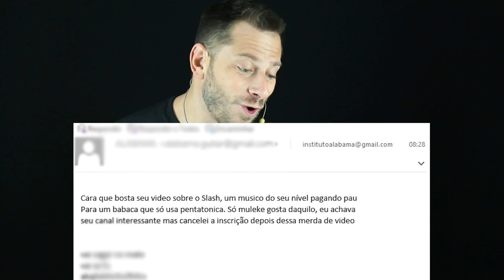Slash não toca NADA, so muleque gosta!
Edição
▶ Mauricio Alabama